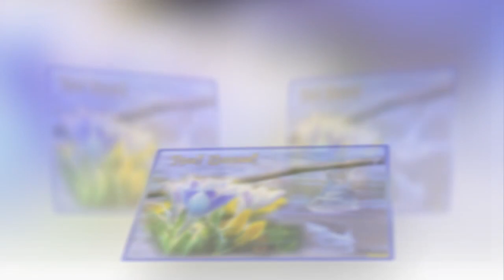Максим П. Мельников , 6 лет, о весне стихи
Максим вместе с бабушкой сочинили стихи о весне, Максим сделал видео, подобрав картинки, сам озвучил стихи. А еще предложил  кое-что, но об этом вы услышите в начале видео.